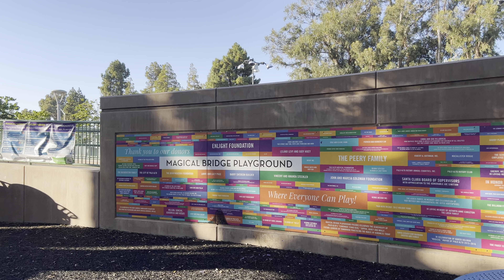Детская площадка 🛝 в Калифорнии